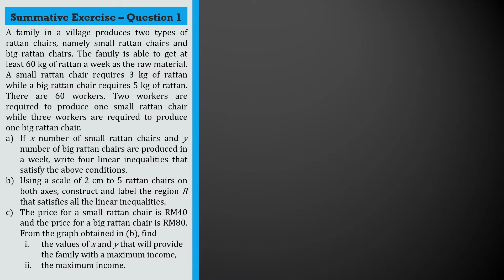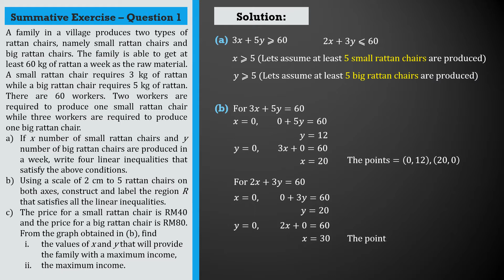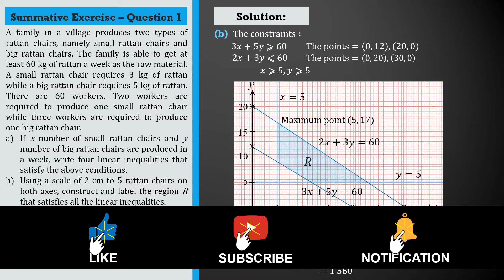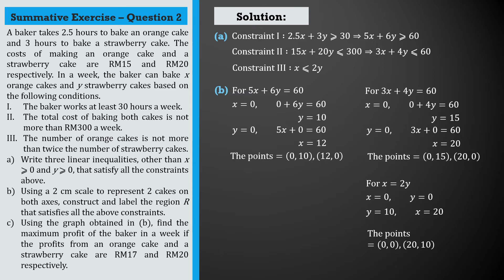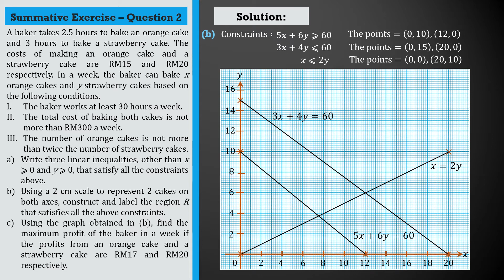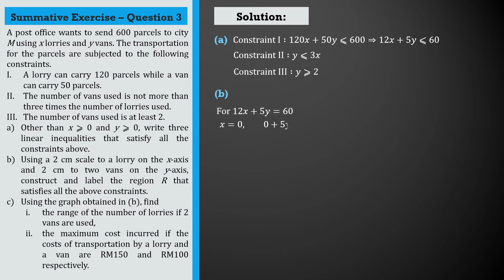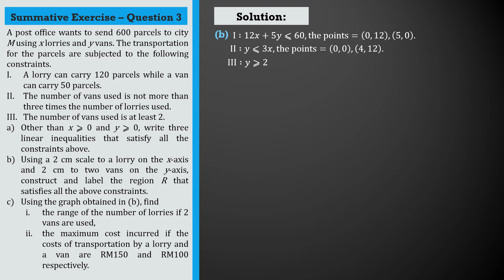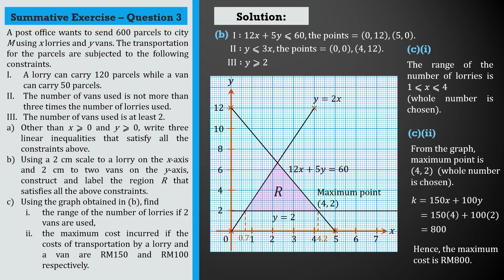Form 5 Add Maths KSSM Chapter 7 | Summative Exercise (Q1 - Q3) | Linear Programming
0:00 - Introduction
0:07 - Question 1
3:53 - Question 2
7:48 - Question 3